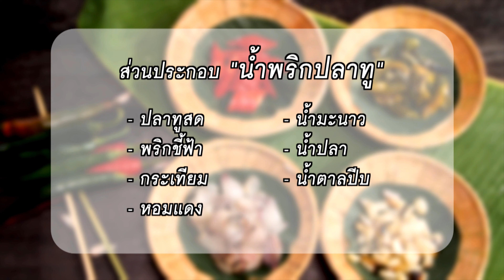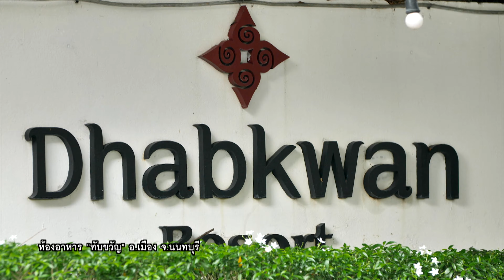สำรับคุณพระช่วย l น้ำพริกปลาทู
สำรับคุณพระช่วย มาเรียนรู้วิธีทำน้ำพริกปลาทู เมนูที่อยู่คู่สำรับของคนไทยมาช้านาน จะทานคู่กับผักสดหรือผักลวกก็อร่อยวิธีการทำจะง่ายยากแค่ไหน มาติดตามชมกันได้เลยขอรับ

อาหารอร่อยสูตรโบราณ อิ่มหน่ำสำราญไปกับสำรับคุณพระช่วย อยากเรียนเมนูอะไร สามารถเสนอเข้ามาได้ที่ หรือคอมเม้นต์ไว้ด้านล่างใต้คลิปนี้ได้กันเลย
ฝากติดตาม ติชมรายการด้วยนะขอรับ